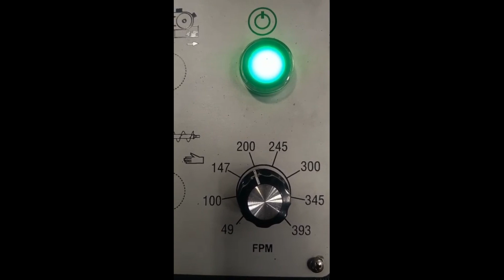Cutting 27 Inch Ductile Pipe with an RMT S-FAB CM 30-31 Bandsaw | Semi-Automatic Column Type Bandsaw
At REVOLUTION MACHINE TOOLS (RMT), we offer several innovative machine tools including Fiber Lasers, Press Brakes, Plate Rolls, Bandsaws, Cold Saws, Angle Rolls, Pipe Threading and Beveling, Hydraulic Presses, Ironworkers, Shears, Structural Steel Drills, Bandsaws, and much more.

We also have a service team that is experienced and able to diagnose, repair, maintain and install your equipment when you need it.

See what machines we have in stock!